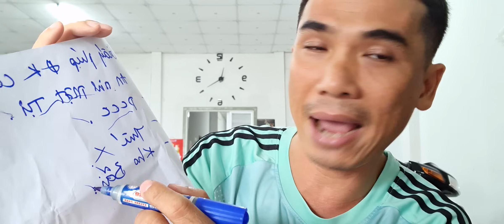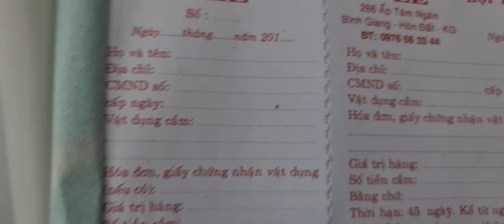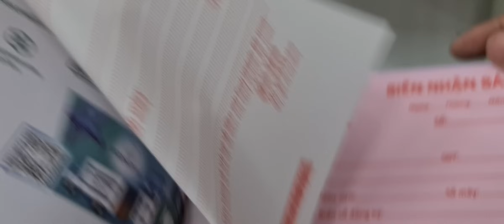Hướng Dẫn Cầm Đồ - Phần 2